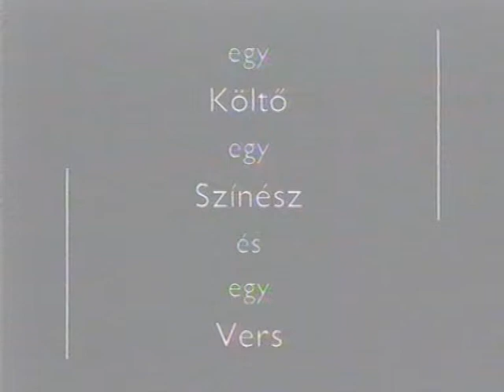ELMÚLT 40 SOROZAT. MIT TUDOTT A TÉVÉ AZ ELSŐ 40 ÉVBEN?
Czakó Zsolttal, Kopper Judittal, Szendi Edittel, Cseh Józsival, Sólyom Andrással, Száva Gyuszival, Peták István  elnöksége idején készítettünk 1997 áprilisának valamennyi napjára egy-egy "videólobogót" megünnepelendő, a Magyar Televízió 40 éves születésnapját. Minden nap a híradó előtt lement egy-egy. Igyekeztünk - az akkori technológiával valami korszerűt és szokatlant létrehozni. Általában kutattunk az archívumban, és az ott találtakat helyeztük egyfajta vizuális idézőjelbe. De volt amit gyakorlatilag egy-az egyben megmutattunk. Például ezt is - amit egy korai Cimborából emeltünk ki. (Aki nem emlékezne: Cimbora - fontos gyerekműsor volt É. Szabó Márta szerkesztésében - és igen jó filmes rendezőkkel. Olyan visszatérő sztárokkal, mint Sebő Feri, Grylluszék, Weöres - Latinovits, írjam még?)